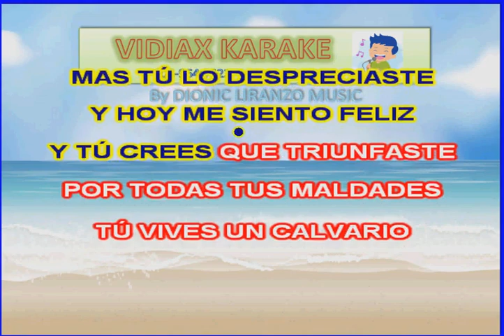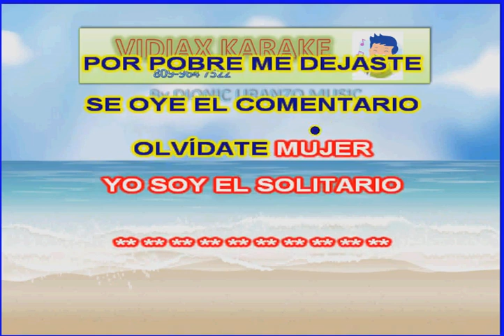César Nicolás, El solitario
Clásico de LOS AÑOS DORADOS DEL MERENGUE